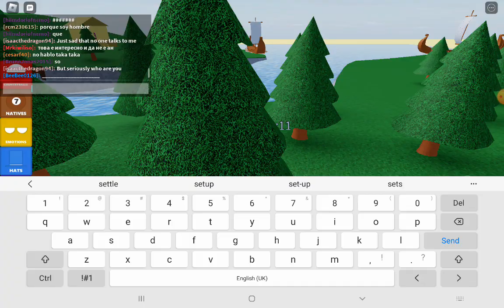the lost ball #1